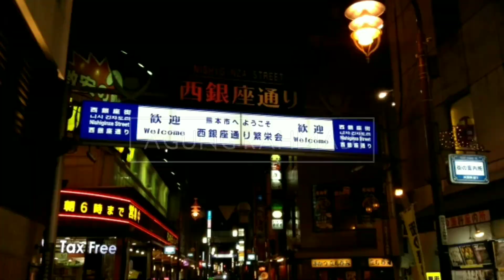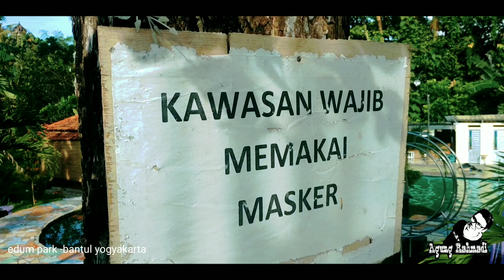wisata murah untuk keluarga Edum park Bantul yogyakarta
yang lagi ke jogja jangan lupa mampir
@edumpark wisata bernuansa taman cocok buat momong anak...
lokasi terletak di sebelah timur goa selarong